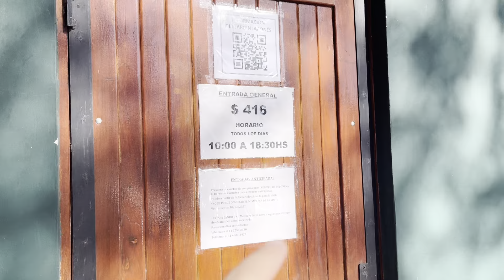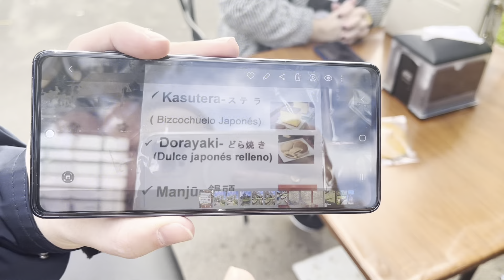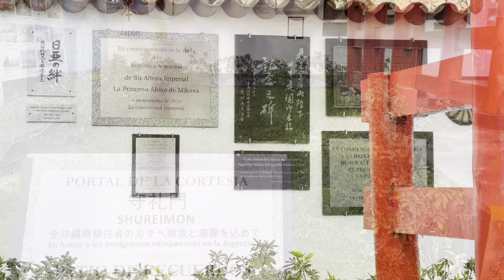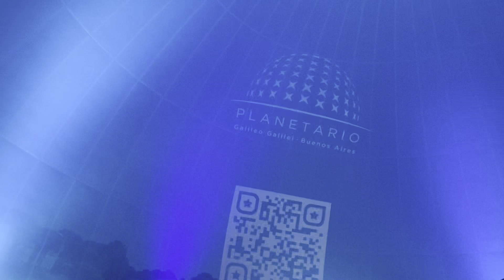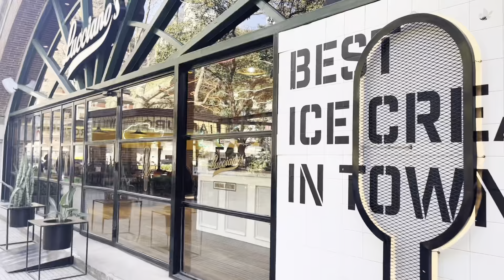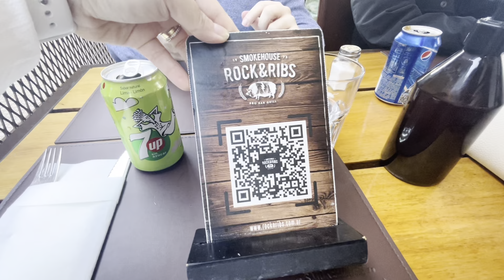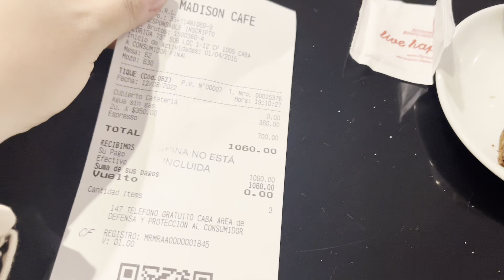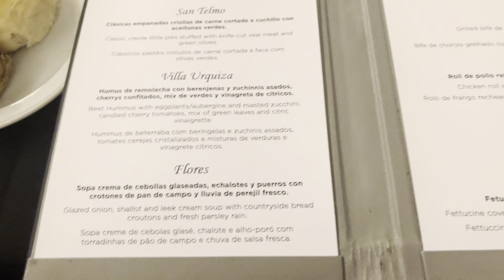BUENOS AIRES JARDIM JAPONÊS, PLANETÁRIO, ARCOS DEL ROSEDAL E SHOW DE TANGO - QUE LOUCURA!!! | Vlog03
Hoje nós começamos o dia no Jardim Japonês, meus pais amaram!! Depois andamos alguns minutos até o Planetário para assistir um espetáculo da criaçao da terra, e mais caminhada até nosso almoço que foi num lugar super novo por lá chamado Arcos Del Rosedal. Na correria do dia teve tênis rasgado, ninguem achava como sair do bairro Palermo, sem confirmação que vinham no hotel nos buscar pro Show de Tango, maaaaas no fim deu certo e conseguimos ir nesse Tango Portenho kkkkkkkk Bora com a gente nessa loucura de dia!

Essa será uma série de 10 dias por Buenos Aires! Estava super animada pra começar mais uma série de Vlogs de viagem, que é o que mais amo fazer!

📍Adaptador de Tomada Universal
📍Óculos de sol que uso
📍Carregador de celular portátil

QUER FICAR MAIS PRÓXIMO DE MIM? Instagram

SOBRE MEU CANAL: Oie, eu sou a Audrin Behmer, mais conhecida como Audi (para os mais intimos rsrs)! Criei este canal para fazer novos amigos e encontrar meu lugar no mundo. Amo o universo da beleza, amo viajar e definitivamente amo aprender coisas novas! Aqui vai ser um lugar para nos conectarmos, quero dividir com vocês o que a vida foi me ensinando, vamos fazer muita maquiagem, vlogs de viagem, rir de coisas bobas e fazer o que há de melhor na vida...coisas pela primeira vez! Se eu puder trazer um momento de descontração e até mesmo colaborar com alguma viagem de vocês, ficarei mega realizada, isso não tem preço pra mim! Então, sejam muito bem vindas e bem vindos ao meu canal!